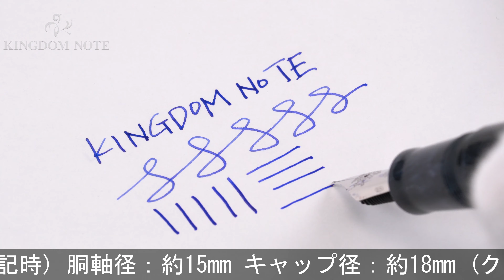DELTA デルタ 万年筆 少数民族シリーズ2004 トゥアレグ 1K F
ペンポイント多少摩耗、全体スレ･キズ、メッキ部点状劣化箇所等経年による劣化箇所みられますが普段使いに気兼ねなくご使用いただけます。2004年世界限定1830本！

本体材質：樹脂、スターリングシルバー
ペン先材質：18金
字幅：F(細字)
機構：カートリッジ、コンバーター両用式
全長：約164mm (筆記時)
胴軸径：約15mm
キャップ径：約18mm (クリップ除く)
最大径：約20mm (クリップ含む)
重さ：約37g
付属品：元箱一式/コンバーター